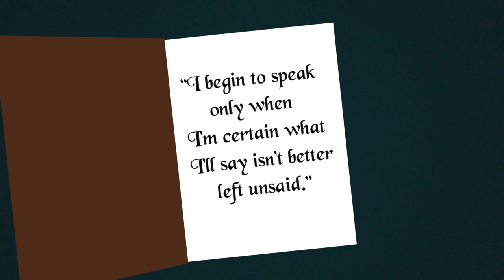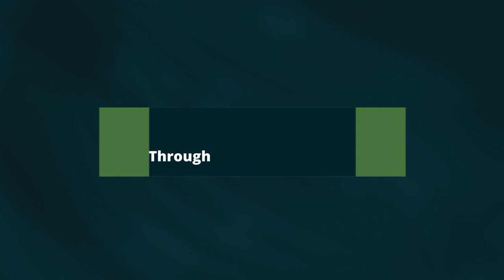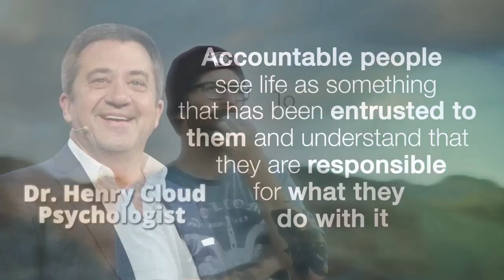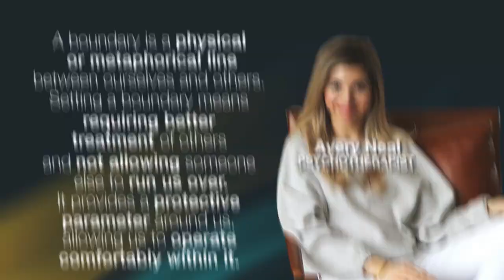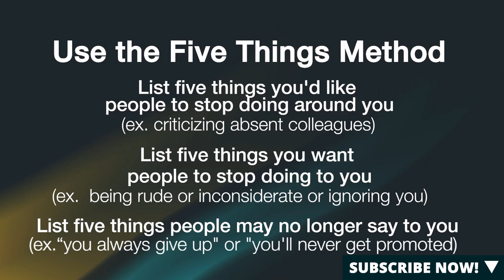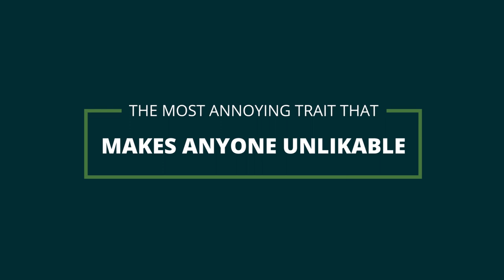5 Easy Tricks to Get Respect - Easily Be a Valuable Man Now (Animated Story)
Tired of always getting pushed around? Sick of people not taking you seriously? In today's episode, we're breaking down five psychological tricks to get respect from the people around you. We will be teaching you proven tricks to get respect that you can easily apply in all social interactions. We're also sharing body language tips that any respectable man practices in their daily life. By the end of this video, we're also revealing the most annoying trait that makes anyone unlikable so you can be a top-notch gentleman through and through.

Chapters
0:29 Raise Your Words
1:42 Come Through
2:42 Suit Up
4:20 Draw the Line
5:39 Own It

Episode #225